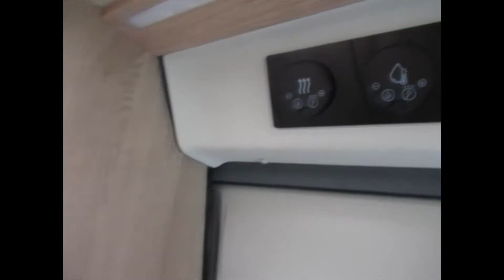V Line 540 SE Automatic - South Hereford Motorcaravan Centre Ltd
Brand New 2021 Model Autotrail V-Line 540 SE Automatic - South Hereford Motorcaravan Centre Ltd - Virtual Tour